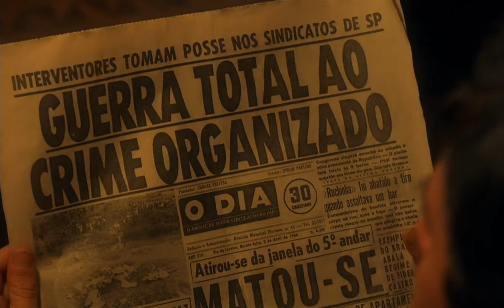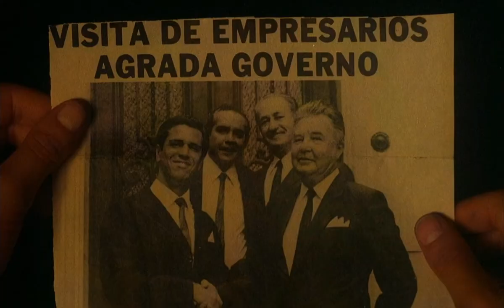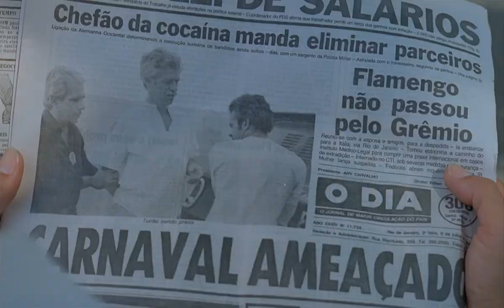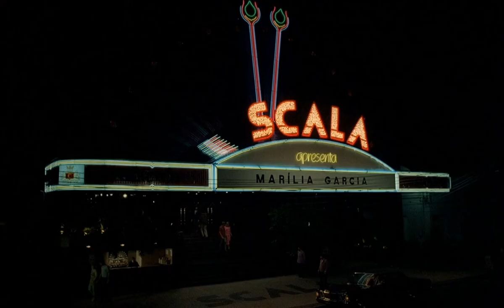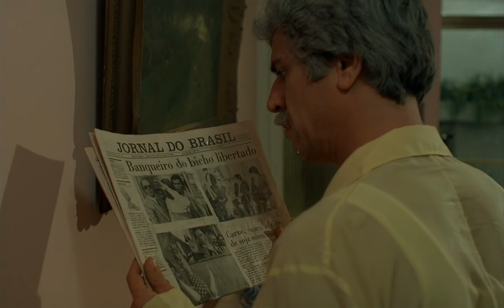Rei_do_Rio_1985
"Nico e Tucão, amigos desde a infância vivida no subúrbio, trabalham no jogo do bicho para Mestre Cacareco. Sonham com uma vida melhor e se associam para fazer frente ao grande banqueiro e ocupar seu lugar. Com o próprio dinheiro de Cacareco, Tucão e Nico acertam uma aposta, montam seu negócio e conseguem vencer o grande banqueiro. Estamos em 1964. Um golpe militar derruba o governo João Goulart. A vida melhora para os dois quando Cacareco é eliminado. Já casados e com filhos - Márcio e Thaís - as mulheres também amigas, a amizade deles começa a ser abalada quando se inicia a disputa pelo poder. Os dois trabalham e se arriscam igualmente, mas Tucão usufrui do poder com maiores regalias. Ganha a diretoria da escola de samba, sai nos jornais ao lado de empresários e políticos e tem mais pontos de bicho espalhados na cidade. Marília, amante desde sempre de Tucão, é uma cantora que começou em teatro de revista e, no momento, canta os sucessos do rádio e da TV nos melhores palcos da cidade. Mulher influente, amiga dos políticos e delegados, faz tudo para ampliar os contatos de Tucão. Ela quer levá-lo ao tráfico de drogas. Tucão se recusa, pois quer proteger o nome e a honra de sua bem constituída família. O grupo de Marília consegue, então, a prisão de Nico e Tucão para intimidá-los. Tucão sai da prisão simulando que vai aceitar o tráfico de drogas. Deixa Nico na cadeia entregue à sua própria sorte e engana Marília: "Jogo e droga não se casam". Com a declaração de guerra, rompe-se definitivamente a relação de amizade entre eles. Os filhos de Tucão e Nico - Thaís e Márcio - são afetados: Tucão persegue e proíbe o amor dos dois. Márcio toma a frente dos negócios do pai e logo evidencia também sua sede de poder."